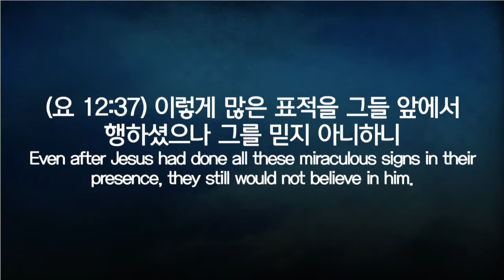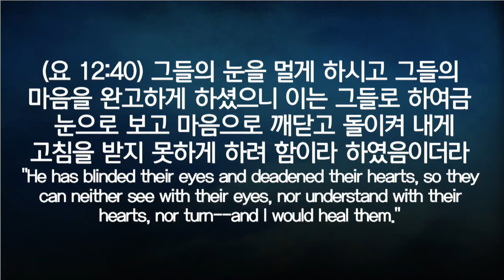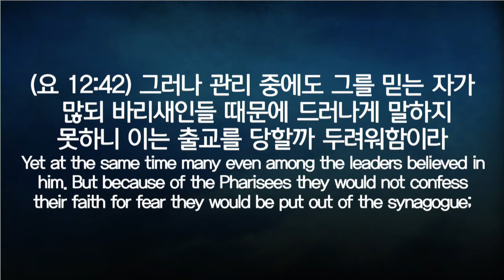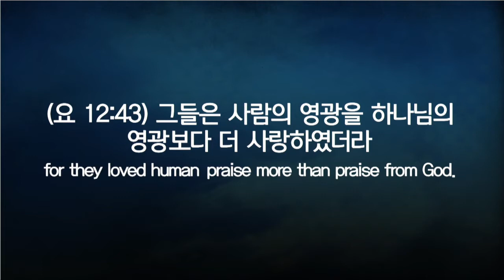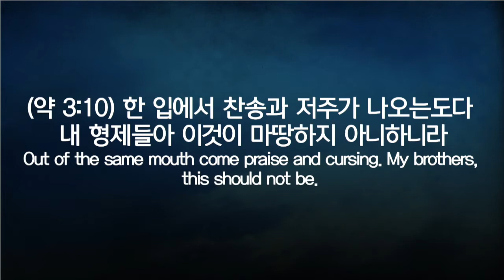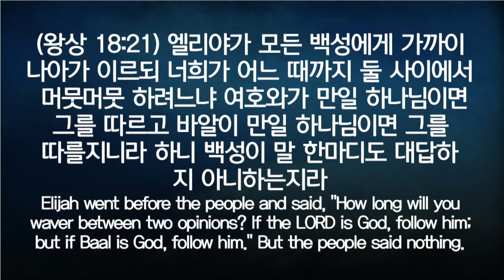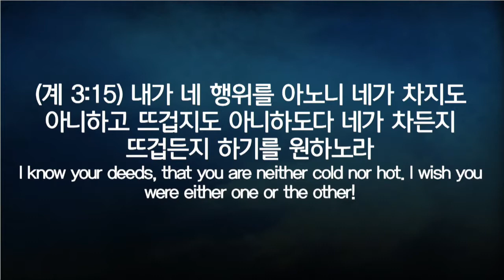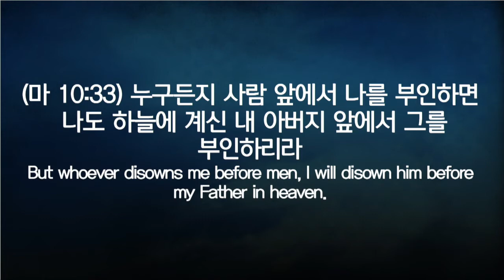2017.02.19 세미한교회 주일설교/부끄러워하는 그리스도인(요 12:37-43)/최병락목사